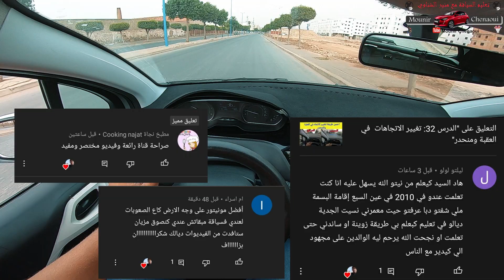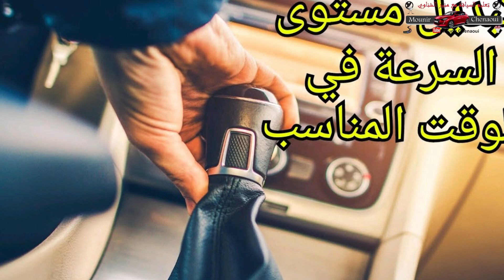هادشي لي خاصك دير اذا سكتت بيك السيارة| 4 الاخطاء بسيطة تعرف عليها في الدرس_48 مع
انت كسائق مبتدئ شنو لي كيخلي السيارة تسكت لك عن الانطلاق ، في هذا الدرس من سلسلة تعليم_السياقة_من_الالف_الى_الياء غادي نتكلمو على 4 أسباب كتخلي السيارة تسكت لك عند الإنطلاق.

أستخدم Instagram باسم ‏‎mounir_chenaoui‎‏. يمكنك تثبيت التطبيق لمتابعة الصور ومقاطع الفيديو الخاصة بي.